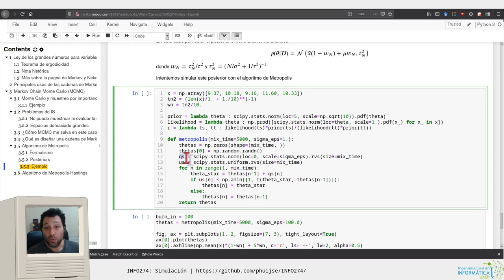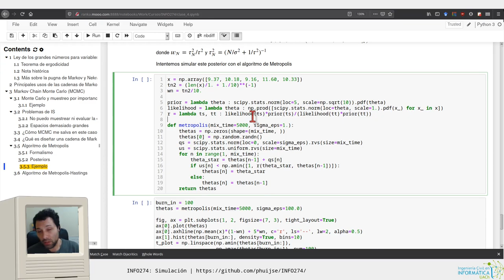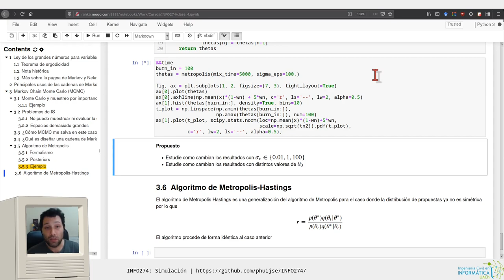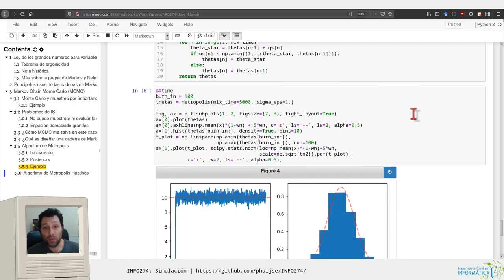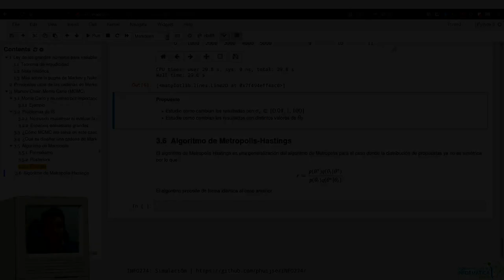[INFO274] MCMC 6 - Inferencia bayesiana con MCMC